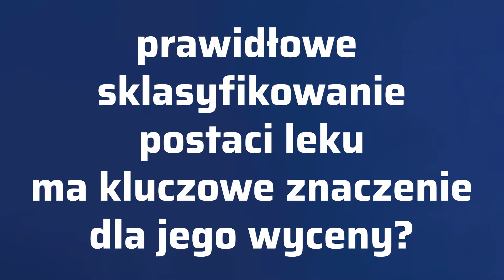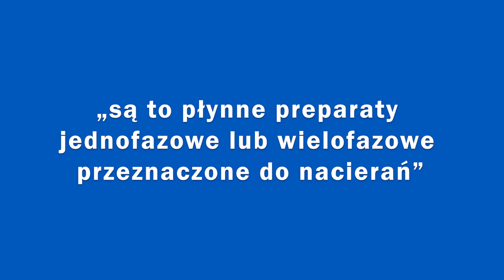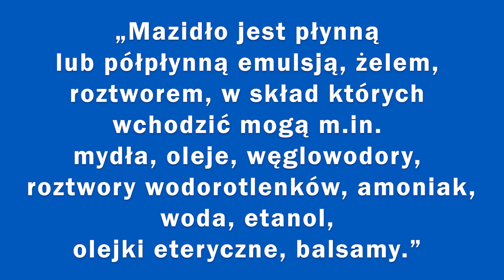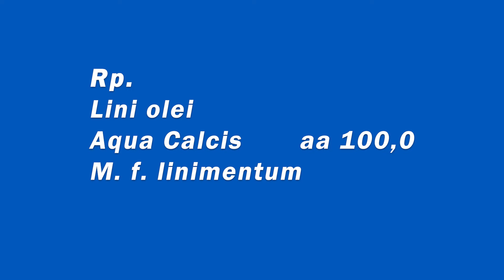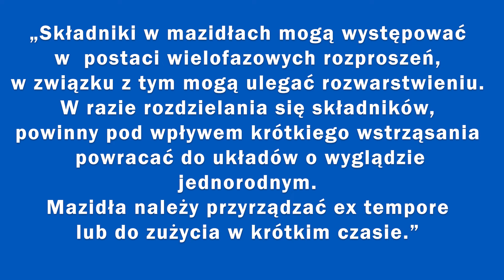Czy wiesz, że .... prawidłowe sklasyfikowanie postaci leku ma kluczowe znaczenie dla jego wyceny?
Kiedy postać leku ma znaczenie? Przy wycenie leku recepturowego. Szczególnie chodzi o płynny lek do stosowania zewnętrznego lub mazidło. A po więcej zajrzyj na